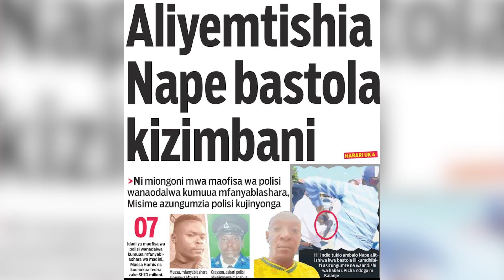ALIYEMTISHIA NAPE BASTOLA KIZIMBANI | KITENGE AFUNGUKA MAZITO